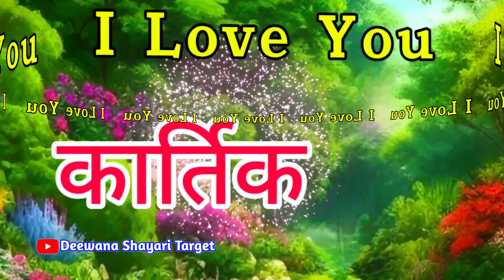Kartik Naam Ki Love shayari 🌹 Kartik name status 🌹 कार्तिक नाम की अच्छी शायरी वीडियो 🌹 Kartik status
LOVE U ALL.  Take Care AND Be Positive.